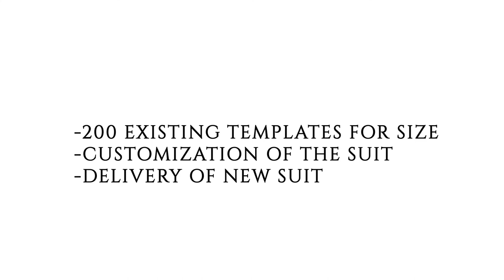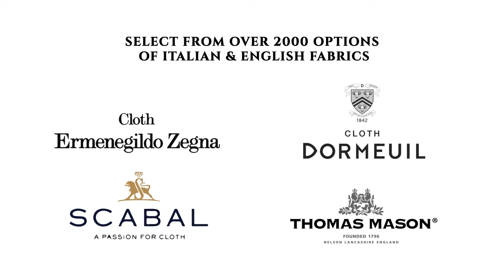Suit Express: Custom Tailored Suit In Just 5 Days!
Need a custom tailored suit urgently? We've got you covered.

At Suit Express, we deliver Made to Measure Custom Tailored Suits in just 5 days.

Choose from 200 existing templates, select the style that suits you best, and customize your suit with premium fabrics and personalization options.

Drop by at our store or invite us over, we'll make sure you're wearing the suit in literally 5 days!